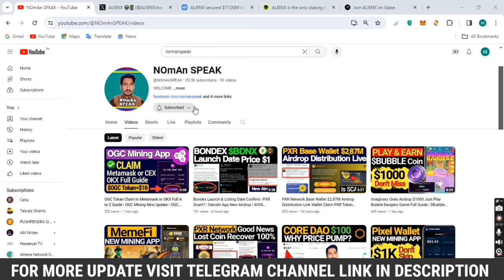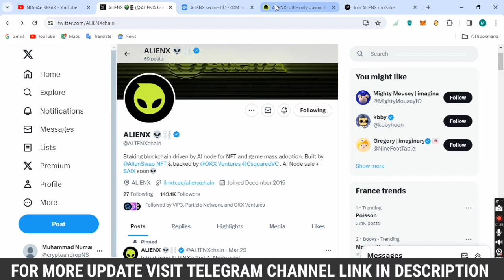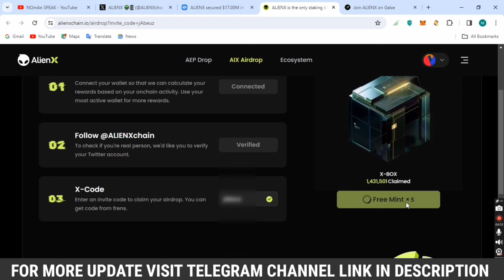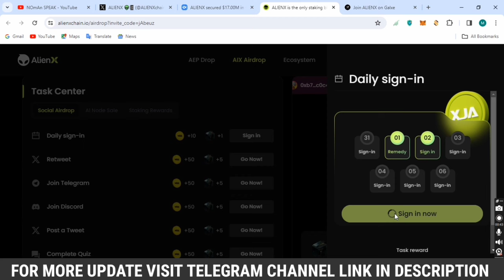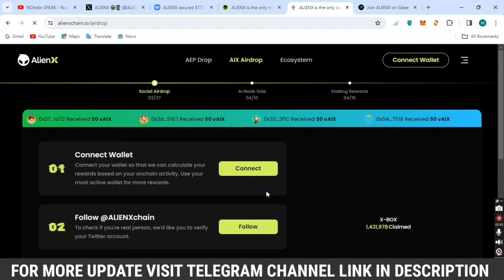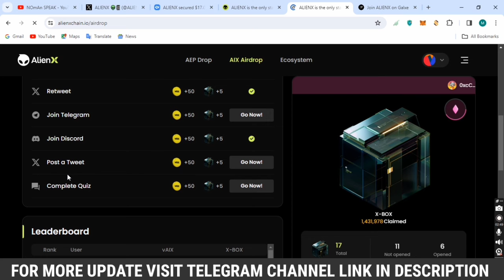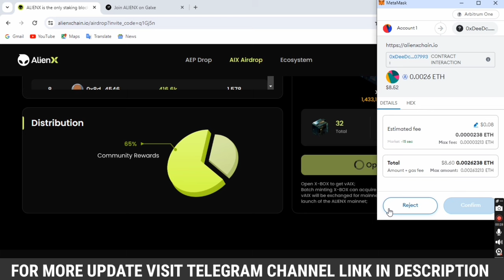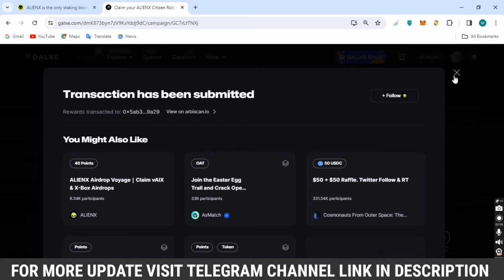AlienX Airdrop Free Join Claim $AIX + 17 Million Dollar Funding | $1000 Free Crypto Airdrop 2024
In this video I tell you $17 million funding airdrop AlienX collect vaix point and nft box full guide must watch complete video.

OFFICIAL ACCOUNT;

Coming.

Pakistan Zindabad🇵🇰